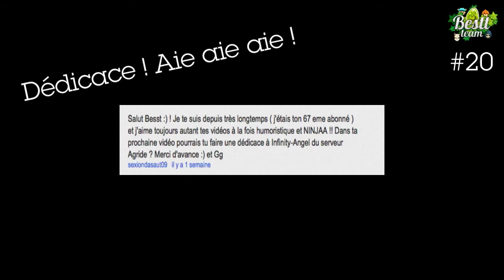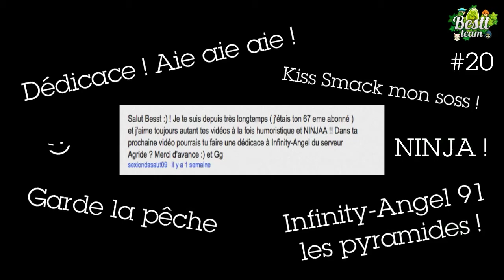Torty Koli - Ep. 20 - Lâcheurs [HD]